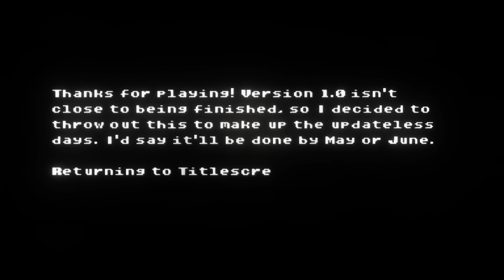Heavy - NeoChaotix - Sonic Robo Blast 2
(NOTE: This is a mod build, not a mod.)

Happy Eid!

Background Music: Beat Scratchin' (Sonic Rush X Sonic Rush Adventure Music Mashup) by PhayZal